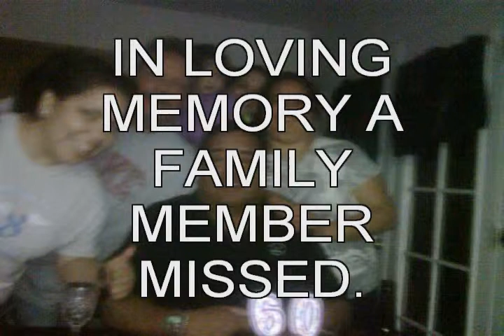RAUL AND ROLAND BAUTISTA 2006 JAM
JAM SESSION AT ROLAND STUDIO